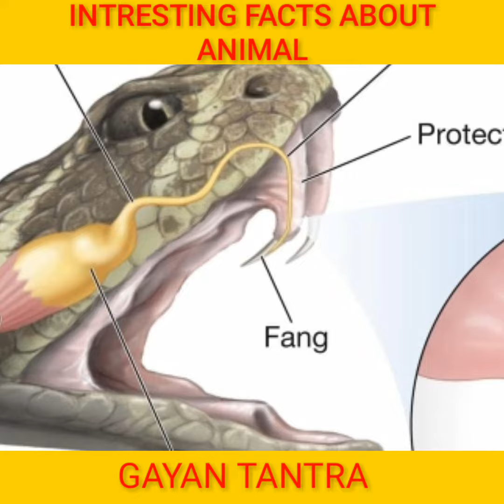सांप खुद को काट ले तो क्या होगा ? [ HINDI FACTS ]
Welcome to GAYAN TANTRA
Here, we upload videos on some of the most diverse and interesting topics which based on real facts. Such as Education, Technology, countries, Science, History, Facts, Myths, mysteries, people, society, religion, etc.
Voice & video edit :- ARBIND PRASAD
1. This video has no negative impact on the original works (It would actually be positive for them)
2. This video is also for teaching purposes.
3. It is not transformative in nature.
4. I only used bits and pieces of videos to get the point across where necessary.